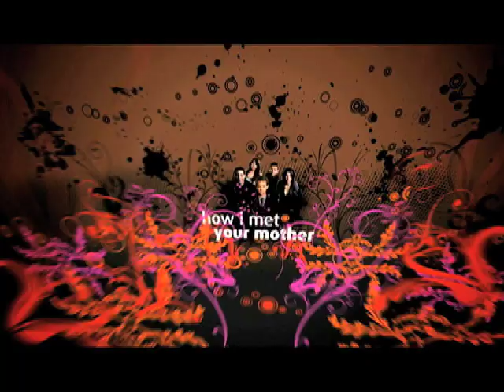How I Met Your Mother - Lara Spencer Behind the Scenes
The Insider's Lara Spencer goes behind the scenes with the cast of How I Met Your Mother